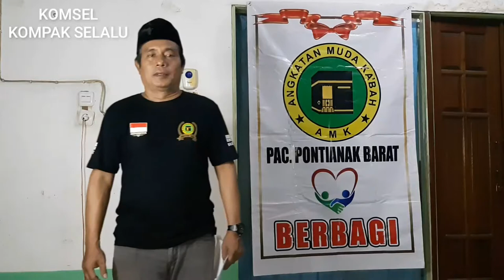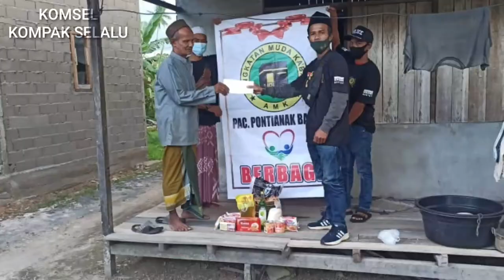amk berbagi rezeki kepada orang lain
Amk pontianak barat berbagi rezeki kepada orang yang membutuhkan.
AMK PAC pontianak barat beserta ranting bekerja sama dalam menjalani tugas donasi sumbangan bagi orang yang membutuhkan,

saling tolong menolong bisa menjadi renungan untuk membantu sesama. Sebagai makhluk sosial, manusia tidak dapat hidup sendiri.

Hal itu berarti manusia saling membutuhkan satu sama lain. Manusia secara tidak langsung juga mempunyai hubungan timbal balik dengan manusia lainnya.

Membantu sesama sudah menjadi hal yang lumrah, bahkan diwajibkan dalam setiap agama yang ada di muka bumi. Bukan semata-mata untuk menjalankan perintah agama saja, menolong sesama juga mengasah naluri kita sebagai makhluk sosial.

Tolong menolong tak hanya sebatas ucapan di bibir saja, tetapi perlu diimplementasikan dalam kehidupan sehari-hari. Setiap manusia wajib untuk menolong orang-orang terdekat di sekitar yang membutuhkan.

Dengan memiliki sikap saling tolong menolong, pekerjaan sesulit apa pun akan bisa teratasi. Namun, untuk memiliki sikap saling tolong menolong memerlukan proses dan kepekaan,